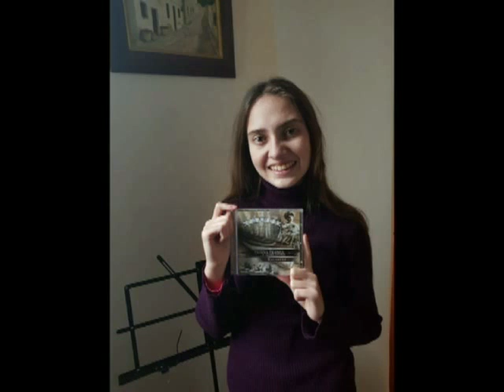TARAREANDO TANGOS con Jorge Hector Gagliardo hoy Valentina Etchevest